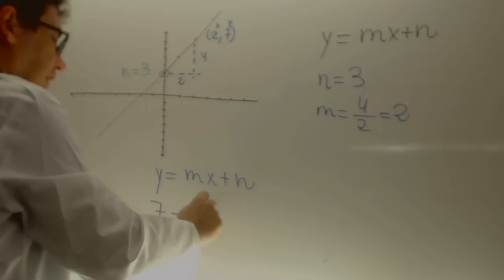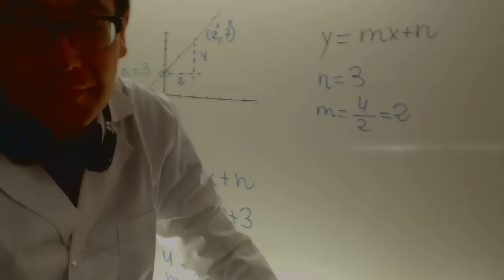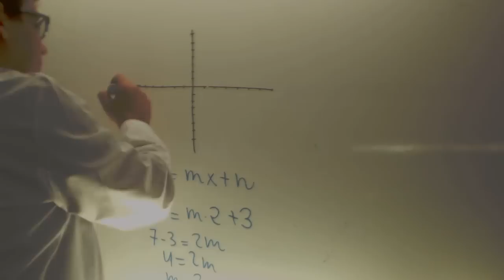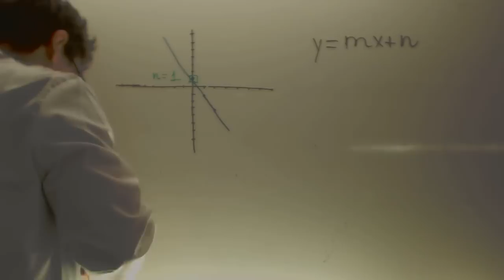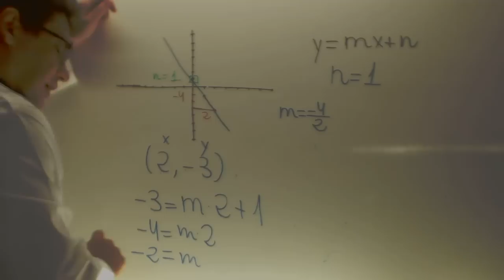Funcion afin Matematicas 2 ESO Academia Usero Estepona